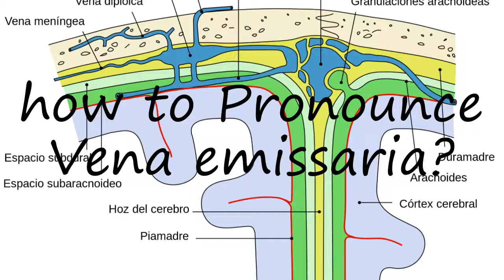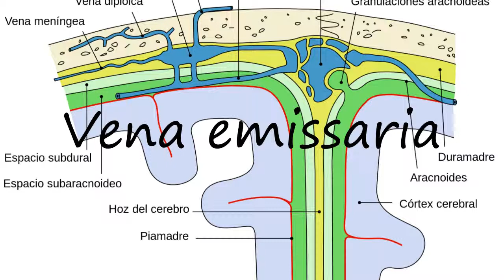How to Pronounce Vena emissaria?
How to say Vena emissaria? Learn the pronounciation Vena emissaria! How to Pronounce Vena emissaria. Expand your vocabulary, learn English words. Use this free pronunciation guide to practice words at a time. Learn for free. Thank you for viewing, please like or subscribe! hoe om te sê, si të thuash, እንዴት እንደሚናገር, wie sagt man, comment dire, come dire, como dizer, как сказать, nasıl denir, cómo decir, 怎么说, πώς να το πω, hoe zeg je.